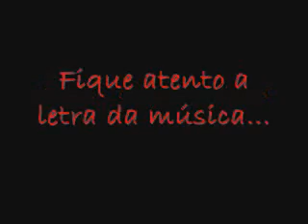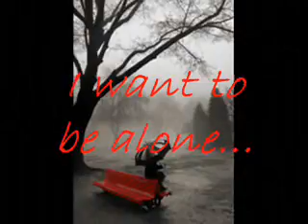Hisham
primeiro video recebido